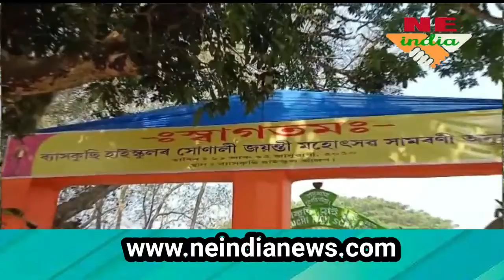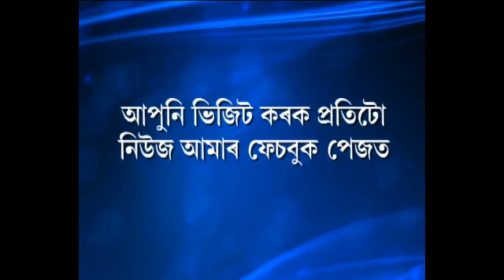ব্যাসকুছি হাইস্কুলৰ সোণালী জয়ন্তী মহোৎসৱ সম্পন্ন! অনুষ্ঠানত চৰকাৰক সমালোচনা জুবিন গাৰ্গৰ